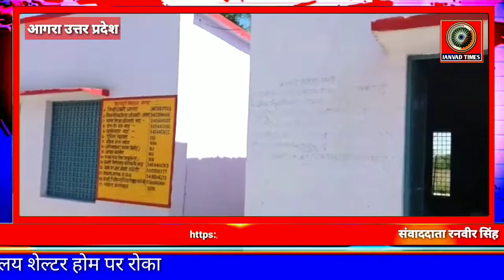UP LIVE : बाह आगरा में घर वापसी करने वाले लोगों पर पुलिस प्रशासन और ग्राम प्रधान की कड़ी नजर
Janvad Times :   UP LIVE : बाह आगरा  में घर वापसी करने वाले लोगों पर पुलिस प्रशासन और ग्राम प्रधान की कड़ी नजर

Live News Bah Police Agra UP, Latest Samachar Update Bah police Agra up, Current Update Bah police Agra up, current update today Bah police Agra , news today Bah police Agra up,
# live updates Bah police Agra up, latest Samachar Bah police Agra up,